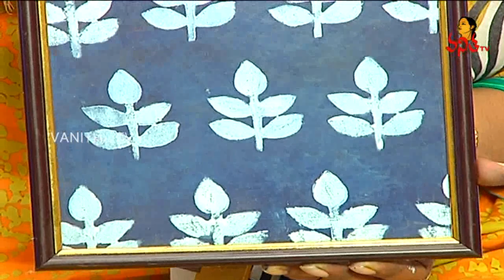Dabu Print,Gota Patti Collections, Green Walls | Navya - Full Episode | 27-01-2020 | Vanitha TV